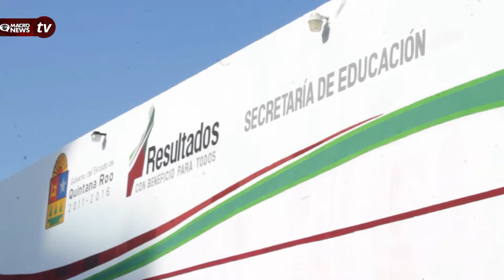VIACRUCIS DE INSCRIPCIONES. PADRES FORÁNEOS BUSCAN CUPOS PARA SUS HIJOS